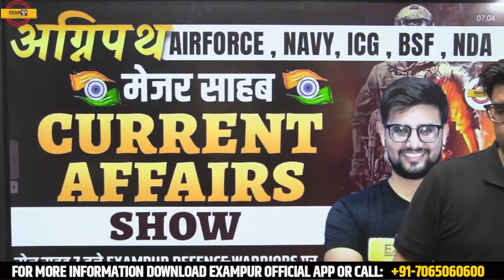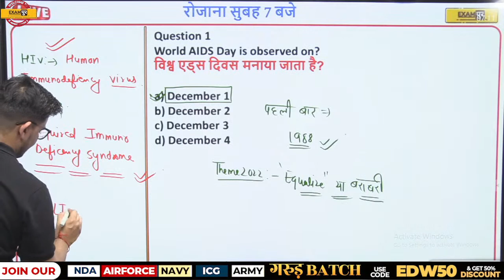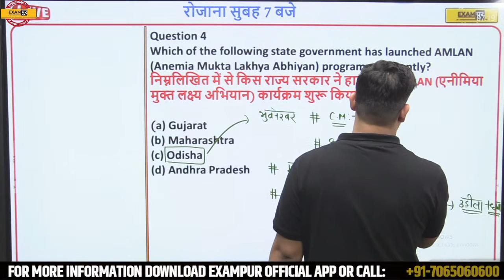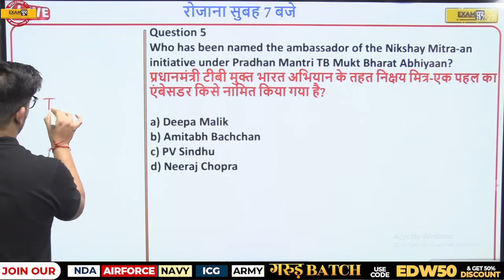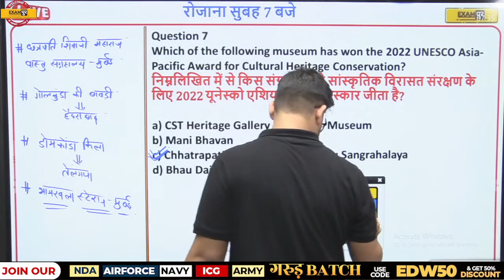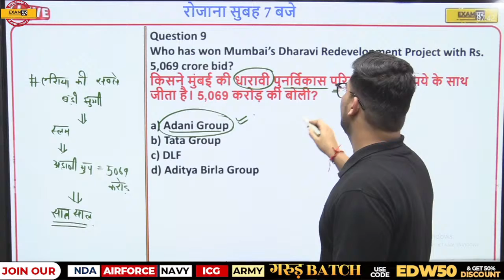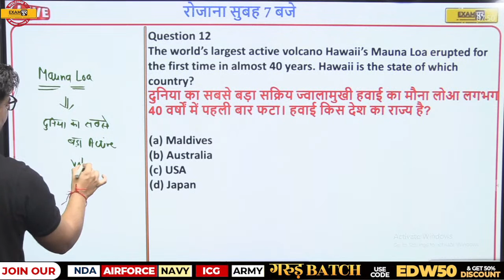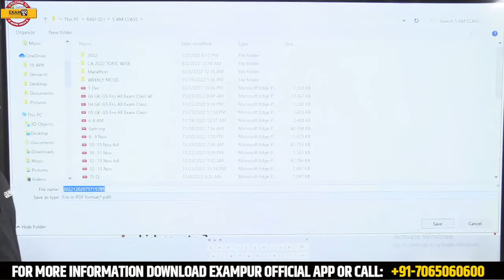NDA/Airforce/Navy/ICG/BSF| Defence Current Affairs 2022 | 2 december Current Affairs 2022 |Ravi Sir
अगर आप भी करना चाहते है अपना पसंदीदा TEACHER से बात तो अभी इस GOOGLE FORM को जरुर FILL करें